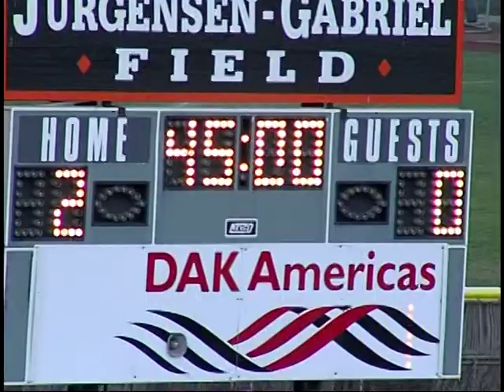Wilmington Hammerheards vs. Bermuda (07/03) - Part 2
The second part of this USL-2 match between Willmington Hammerheads and the Bermuda Hogges dated July 3, 2008